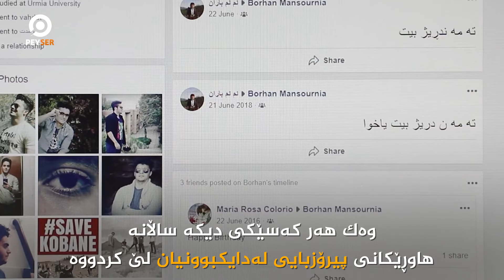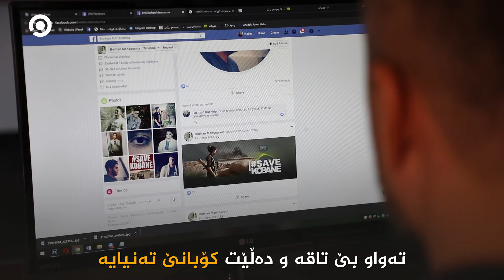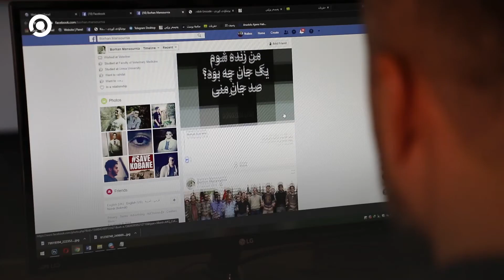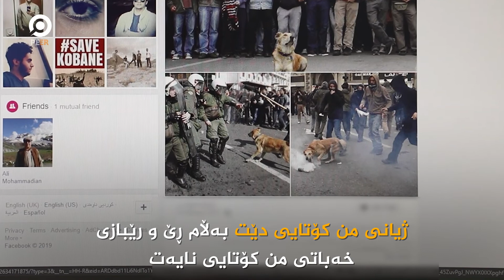باڵندەیەكی غەمگین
باڵندەیەکی غەمگینی ناو کۆشکی باڵندە غەمگینەکانی بەختیار عەلی
ئەم ڤیدیۆیە پێشکەشە بە روحی دکتۆر بورهان مەنسورنیا کە لە خۆپیشاندانەکانی ئەم دوایەی کرماشاندا شەهید بوو